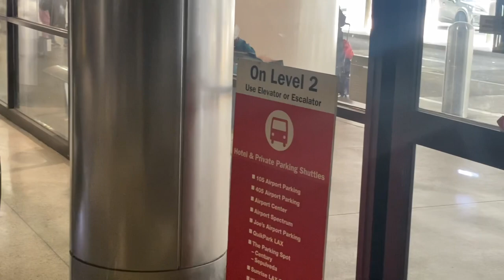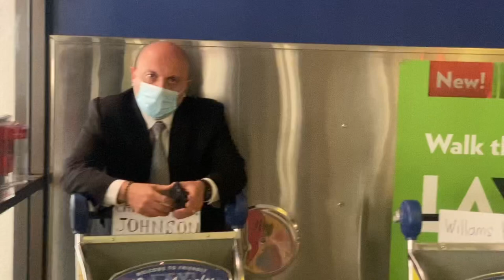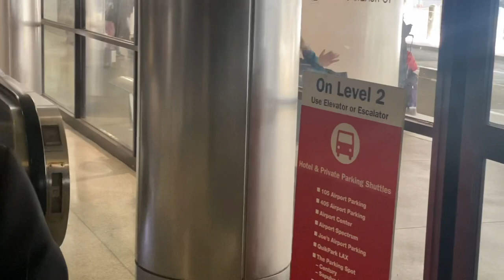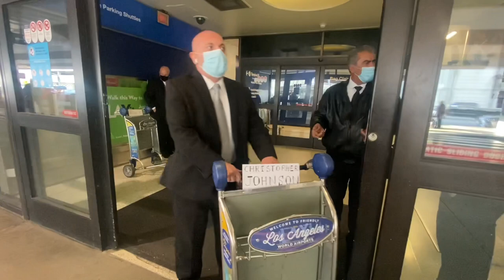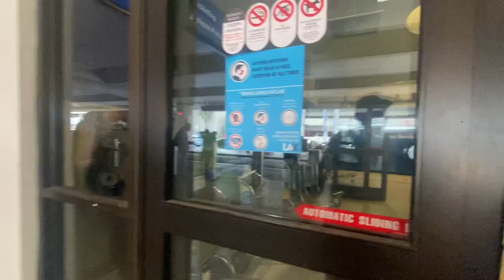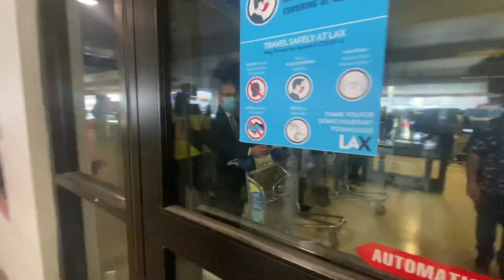Snowflake goes 0-💯 quick loses it about to break my equipment!!! Police arrive leave the scene ..